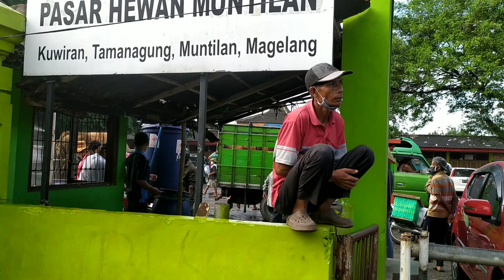Laris manis 1 hari laku 16 Ekor Sapi pedetan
Update Harga sapi, Review sapi, sapi simental, sapi limousin, sapi pegon, sapi PO, sapi pedetan,